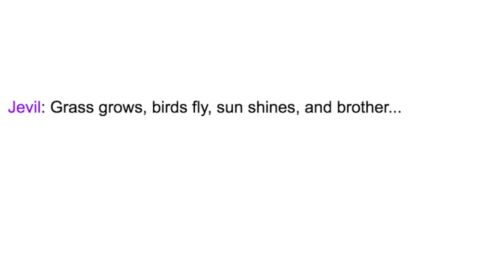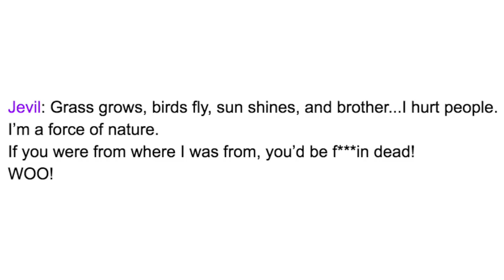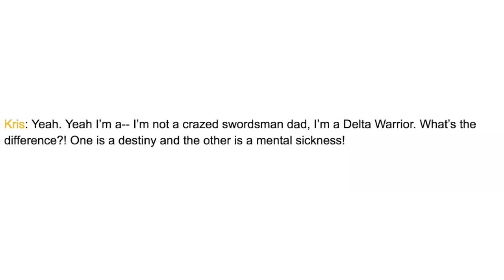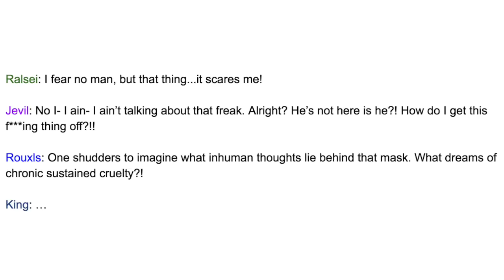TF2 Meet The Team...but it's Deltarune Characters | Deltarune Skit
Yeah, yeah. Ralsei's on here twice. I know.